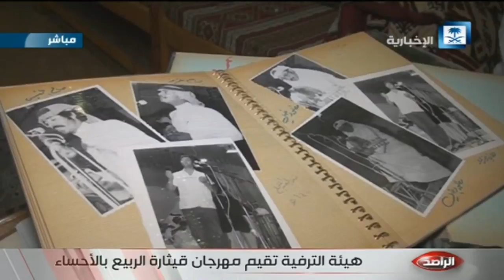الراصد- المسارح الغنائية تعود إلى الإحساء بقوة مع هيئة الترفيه.